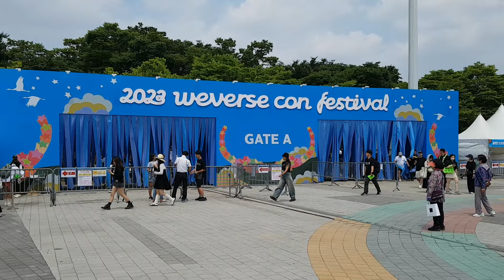김선일한국화화실 2023 ❤️올림픽공원 위버스 Weverse Con Festival 서울콘서트현장 포스터🤩 ㄱㄱ 💜 새로운 전설의 시작 💜 ' ❤ 061🔴‘예술(藝術)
김선일한국화화실 2023 ❤️올림픽공원 위버스 Weverse Con Festival 서울콘서트현장 포스터🤩 ㄱㄱ  💜 엄청난 인파들  새로운 전설의 시작 💜 ' ❤ 061🔴‘예술(藝術)’입니다
일시            ; 2023,0-6,10ㅡ11

 8박지현 가수님  모든 노래가 모든 몸짓이 사랑스럽고  미치게 좋아요 ❤❤❤❤️😍👩😎💙🔴🌹🧡💜 💕 💚🤩 🌿🙏🙏💖😂💪👍​🐕⭐️💘💕 💯👍🎉🌺 👍🏻🎤 🐶🍻 ♪💖😸🙄🥰 ☔️👍 💕💰^^❤❤ 💕💙💕
😍 ‘떠날 수 없는 당신’♬
모두다 잊고 박지현 님 미투의보석 엔돌핀지현님 언제나 멋지고 빛이나는스타~화이팅❤❤❤❤❤❤❤박지현 가수님 포스 가왕 멋있어요[미스터트롯2] 마스터 예심眞

 2023 ❤️ 트롯맨 전국 투어 콘서트서울 콘서트 현장 🤩  ㅡ서울 콘서트  포스터019

일시            ; 2023,5.20-21
미스터트롯

트롯맨
응원합니다
김선일한국화화실 2023 ❤️전국투어 일산 현장 킨텍스  ❤️ 미스터트롯2 전국투어 서울콘서트현장🤩 ㄱㄱ  💜 엄청난 인파들  새로운 전설의 시작 💜 진해성 팬클럽 포스터    01